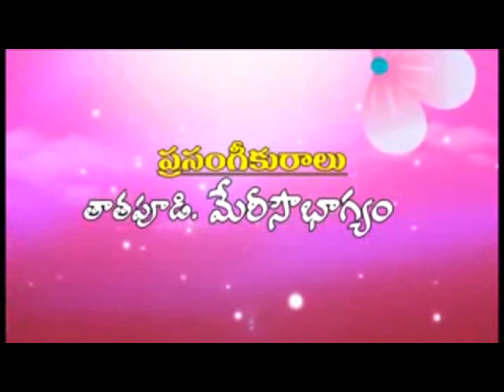meri garu ep 08 12 2016